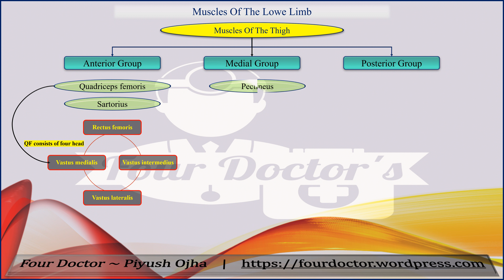Muscles Of The Thigh